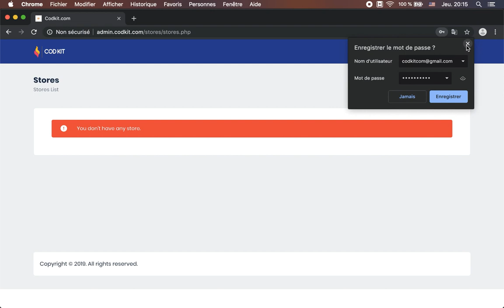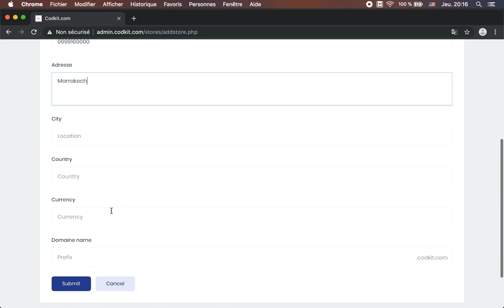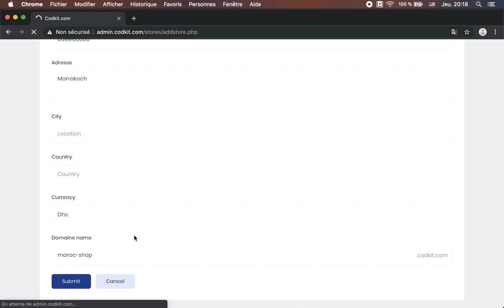كيفية إنشاء متجر إلكتروني إحترافي متكامل خطوة بخطوة دون الحاجه لأي خبرة تقنية على COD Kit [بالدارجة]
شرح كيفية انشاء متجر الكتروني احترافي للتجارة المحلية أو الدفع عند الاستلام بكل سهولة على COD Kit بالدارجة المغربية.